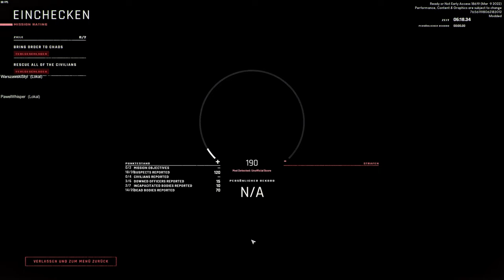Ready Or Not 👮 13: Suspect im Fadenkreuz | MULTIPLAYER